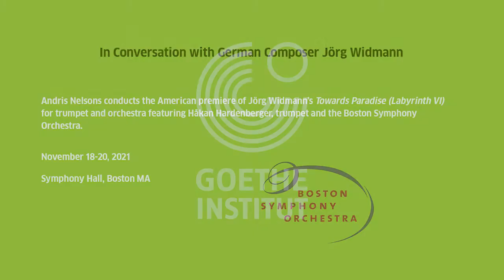Jörg Widmann on the American Premiere of his trumpet concerto by Håkan Hardenberger and the BSO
Andris Nelsons conducts the American premiere of Jörg Widmann’s "Towards Paradise (Labyrinth VI)" for trumpet and orchestra featuring Håkan Hardenberger, trumpet and the Boston Symphony Orchestra.
Event Details: November 18–20, 2021
Symphony Hall, Boston MA